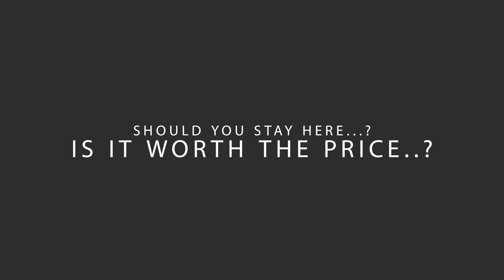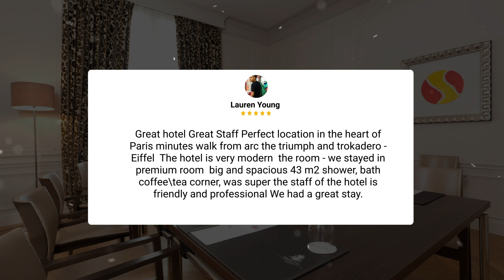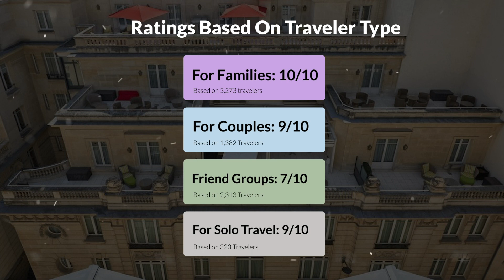Majestic Hotel Spa - Champs Elysees Review - Is This Paris Hotel Worth The Money?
In this video, we reviewed the Majestic Hotel Spa - Champs Elysees based on its price, quality, value for money, and more. We also gave it ratings based on the travel type and more.

 Additionally, we'll provide you with insights into the nearby attractions and activities that you can enjoy during your stay at Majestic Hotel Spa - Champs Elysees. Whether it's exploring the local culture, sightseeing, or shopping, we've got you covered.